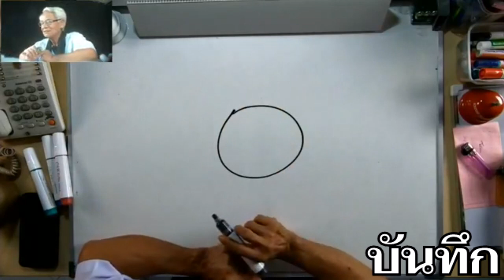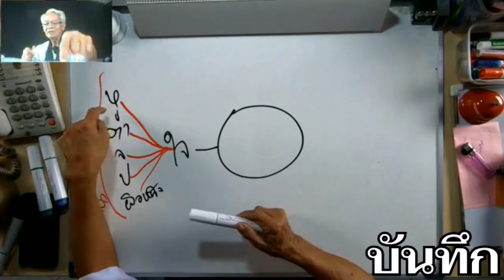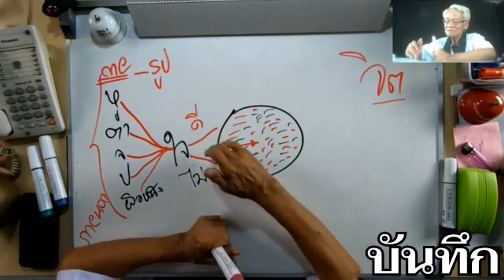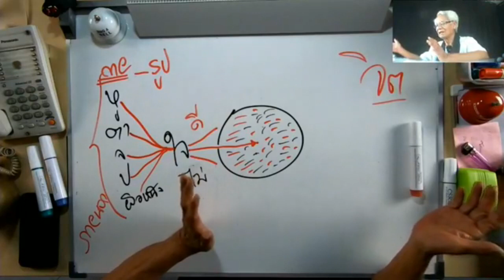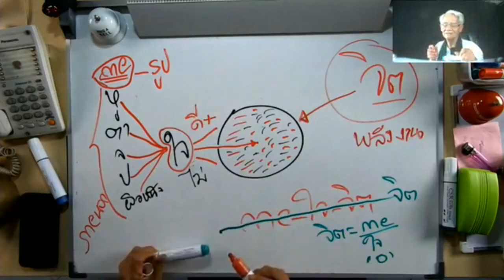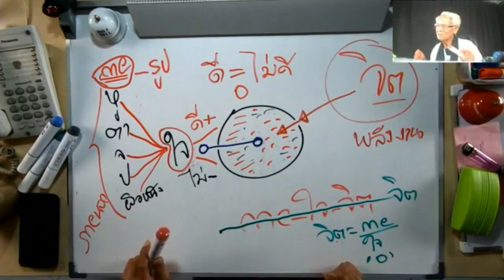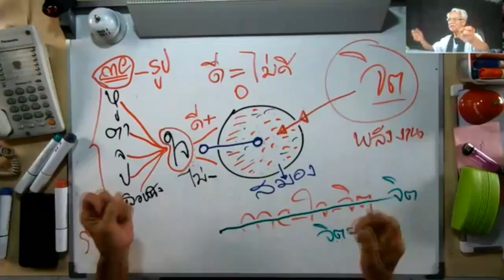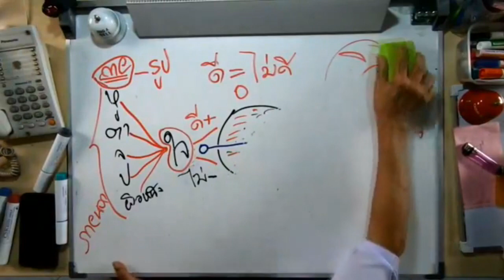กล่องดำมนุษย์ I PasaLoongNgorkGigGogI 10กย0963 I 24Hrs